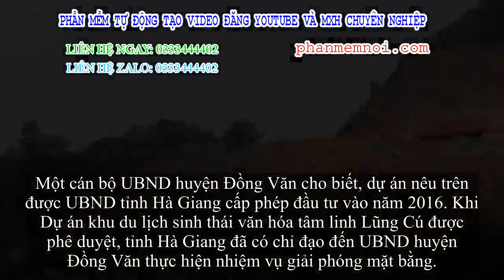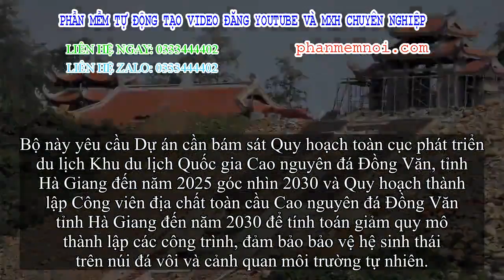✅ [ẢNH] Cận cảnh khu du lịch sinh thái tâm linh nghìn tỷ sát Cột cờ Lũng Cú